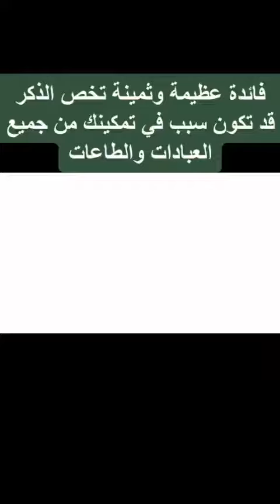قد تكون سبب من تمكينك من جميع الطاعات و العبادات🌿